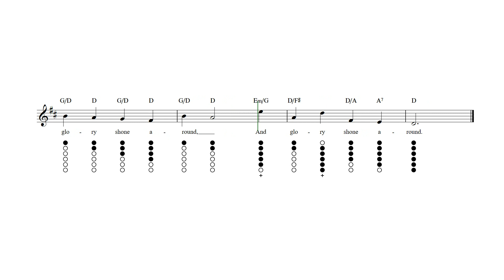While Shepherds Watched Their Flocks Tin Whistle Tab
While Shepherds Watched Their Flocks - Tin whistle sheet music and tab with lyrics and chords.